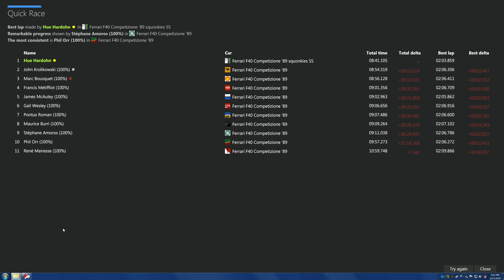The Bathurst Bird race of F-40s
This video is about The Bathurst  giving you the Bird skin on a Squonk built F-40.The skin was sent to me by Tommy Patton a week ago and I found it fit well here even though it was meant for The Chevorette byTRV.I hope Tommy dosn't mind me using it here.